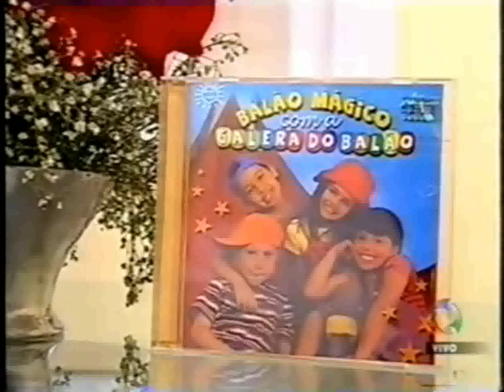Ivan Santos - coreógrafo oficial da nova Galera do Balão Mágico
Participação especial do renomado apresentador de TV e coreógrafo Ivan Santos com a Galera do Balão no Programa Note e Anote, de Claudete Troiano em meados 2001.

Leve a produção artística do Ivan Santos para o seu evento corporativo, temático ou espetáculo. Solicite orçamento personalizado pelo e mail:

Fan Page: Ivan Santos Oficial